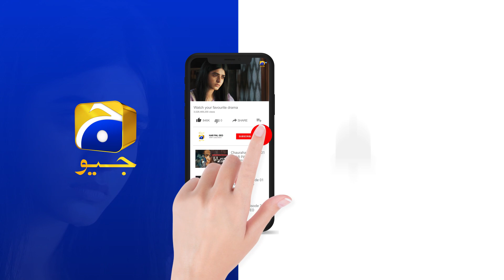Guddu Episode 38 | 𝐁𝐞𝐬𝐭 𝐌𝐨𝐦𝐞𝐧𝐭 𝟎6 | Ali Abbas | Fatima Effendi | Sohail Sameer | HAR PAL GEO